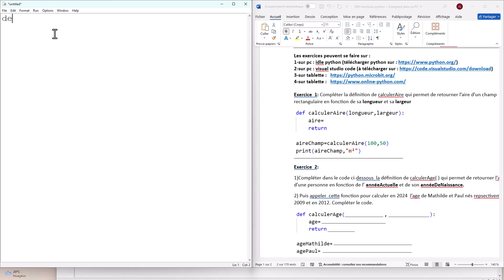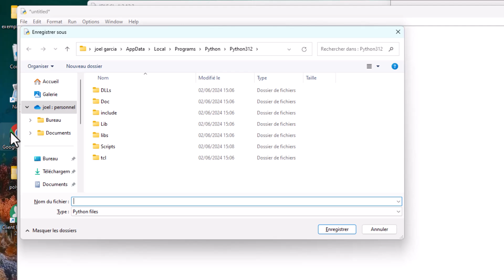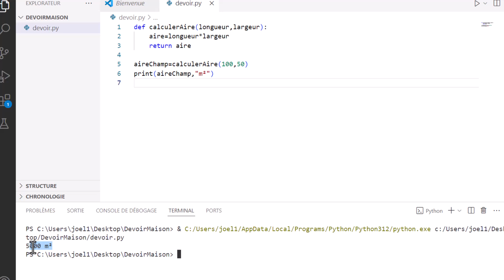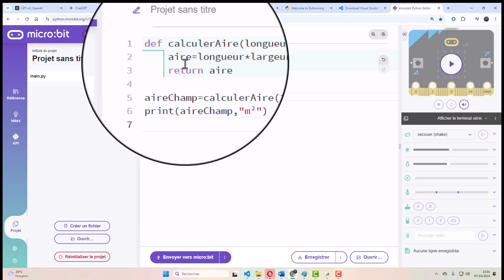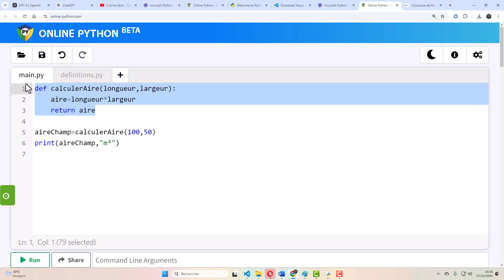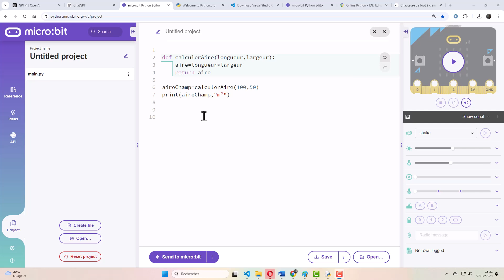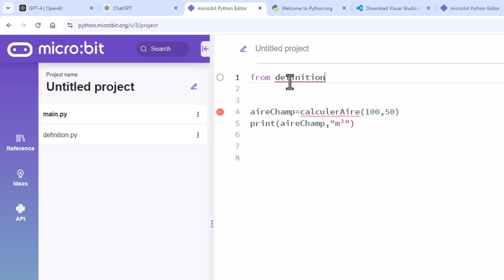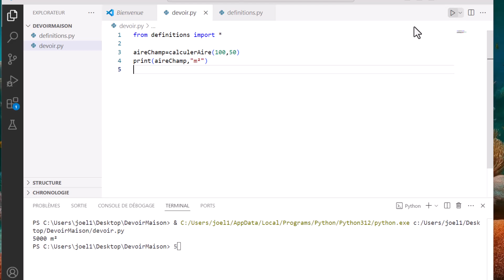devoirMaison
Les fonctions